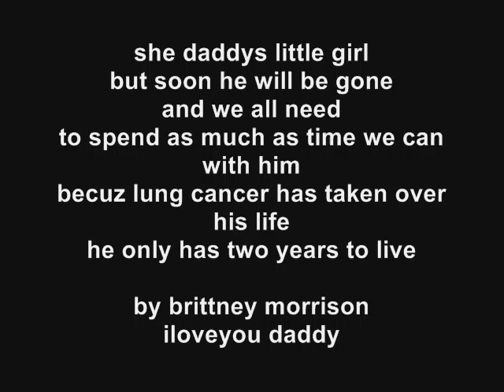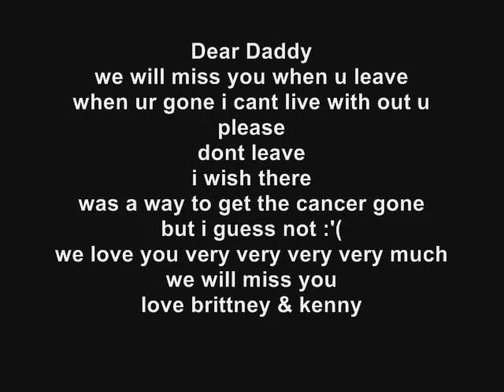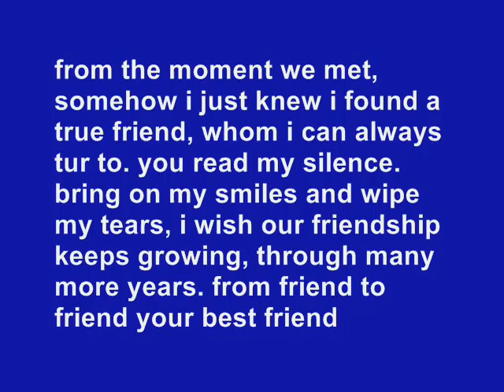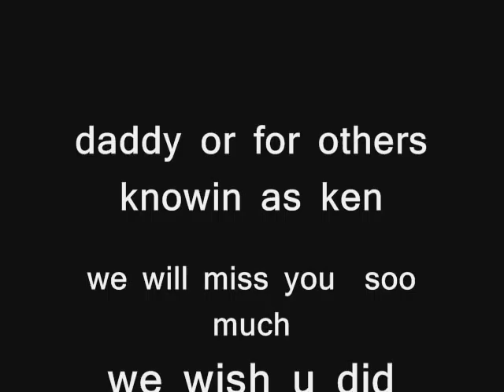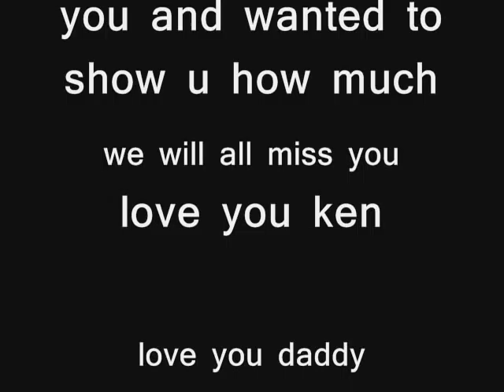ken morrison my daddy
he gonna die soo thought i make a vido for him
to let him know
how much very one loves him